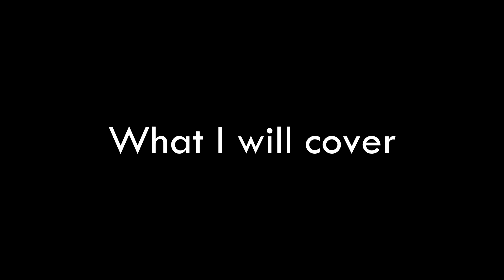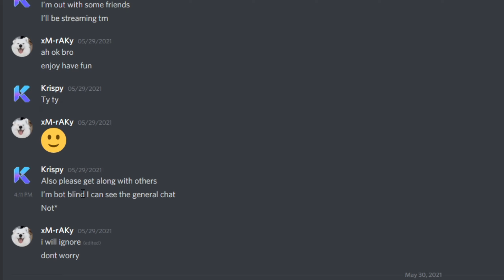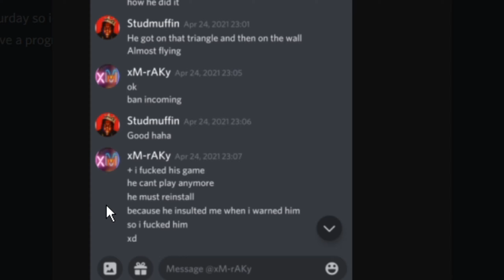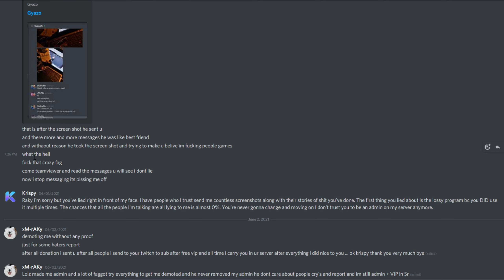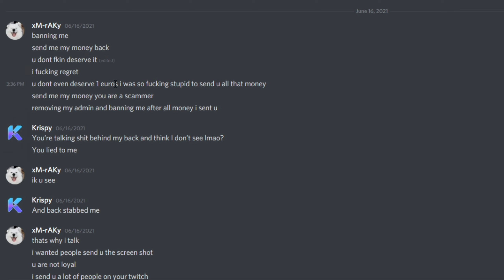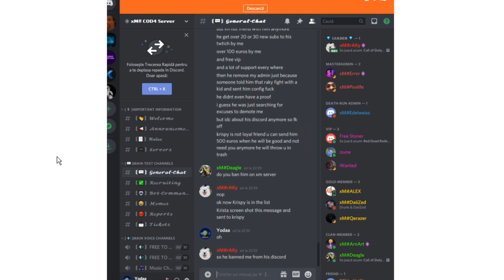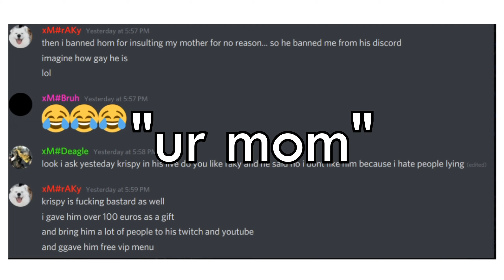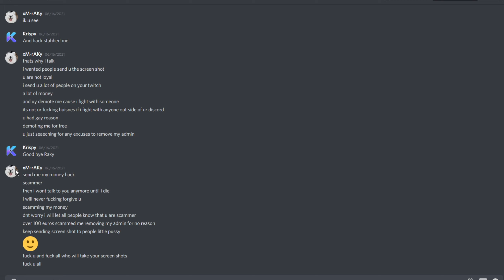xM#Raky the Anomaly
Compulsive lies, manipulation and flat out narcissistic behavior. The accumulation of years worth of accusations, drama, and deception. All leading to the inevitable calamity of Raky's reputation. This evidence packed video explains it all.

IP to Krispy Krew Deathrun - connect krispykrew.net